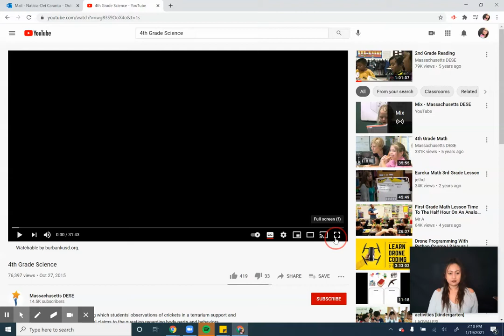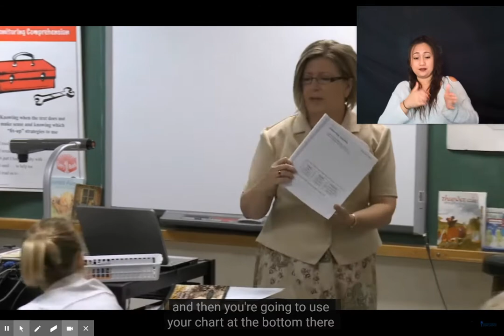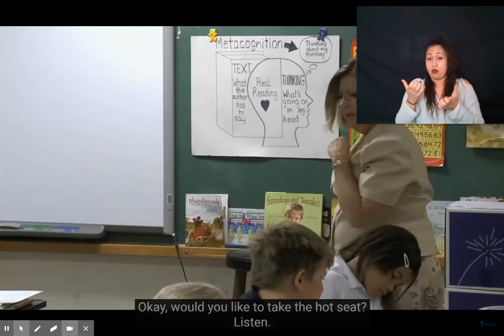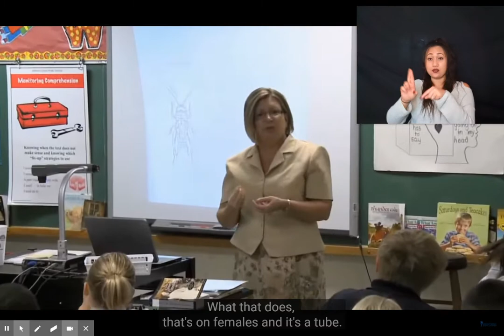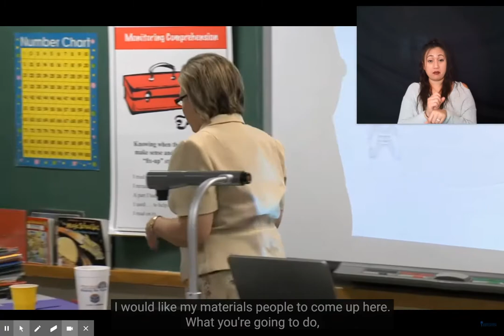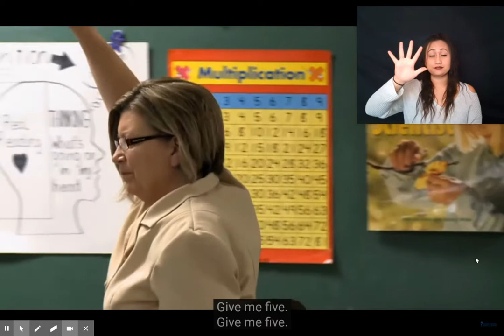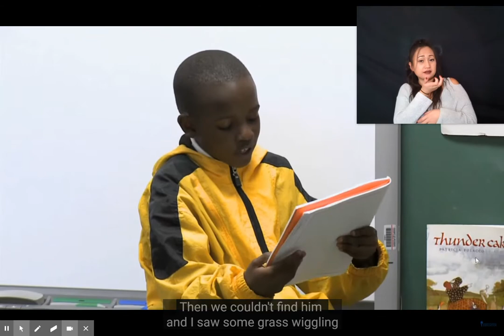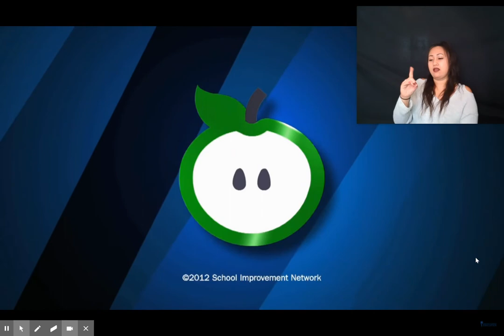4th Grade Science Interpretation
EIPA Interpreting Practice